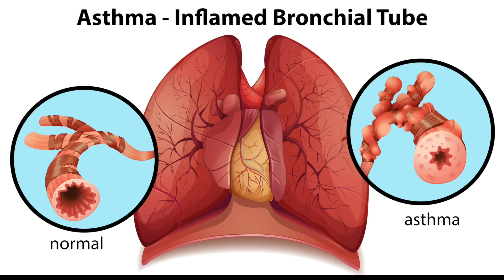Have Asthma? What you should know.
Did you know that asthma affects over 25 million people in the US alone? In this video, we'll share important and surprising facts about asthma that every patient should know. From triggers to treatment options, this video covers it all. Make sure to watch and educate yourself on this common respiratory condition.

Dr. Don Elton, MD, FCCP talks about asthma - what's good control and what's bad control. What causes asthma, and what are the treatment goals and options to improve control.

The opinions expressed are Dr. Elton's alone. Nothing here is medical advice. Actual medical advice requires an in-person evaluation.

Dr. Elton practices in Kissimmee in Central Florida. The practice website is

Leave your questions in the comments and I’ll answer.